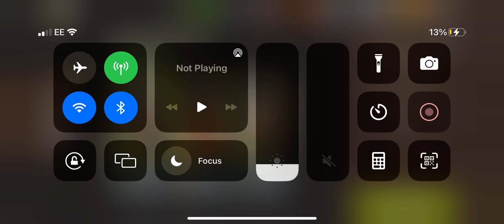Sanctuary round 68